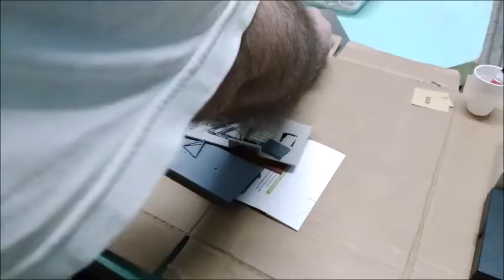Montando a ESTAÇÃO CAMPESTRE Frateschi!!! - Trens na Maquete #10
Vídeo mostrando a montagem do kit da Estação Campestre da FRATESCHI, incluindo dicas e erros!